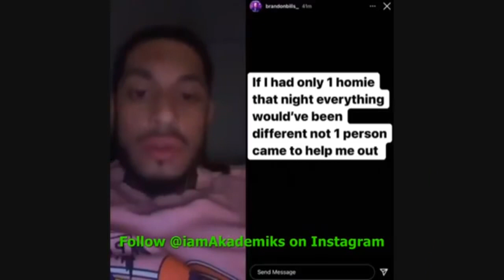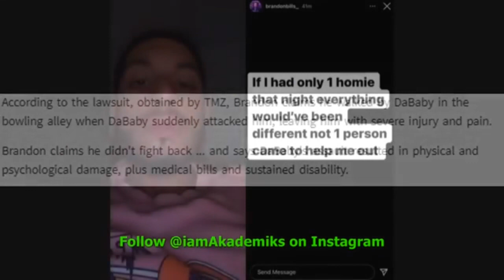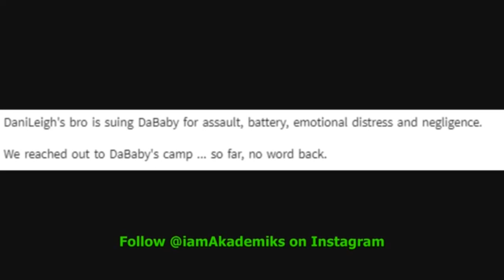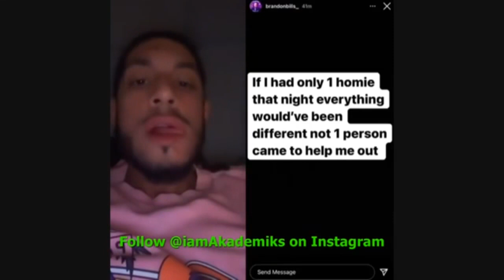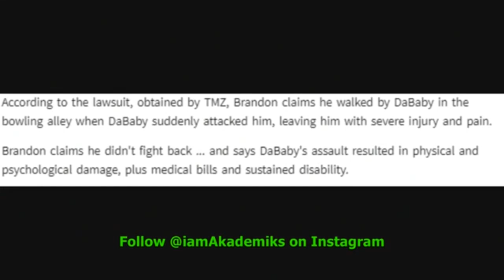DaniLeigh’s Brother Sues DaBaby For Incident at Bowling Alley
YouTube.com/altforakademiks
THIS CHANNEL IS AND ALTERNATIVE FOR MISSING NEWS. Dj Akademiks bring straight entertainment and industry news to you now.
All these news are straight from akademiks , So if you want just go to akademiks on the search and find the original page . We are simply showing you what entertainment brought to you from him . We are reporting the entertainment provided

YouTube.com/altforakademiks